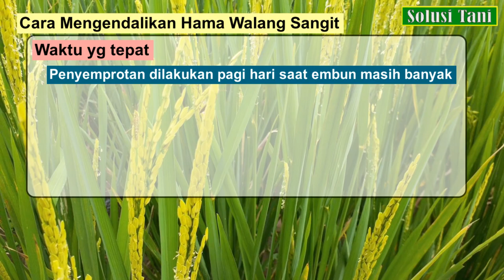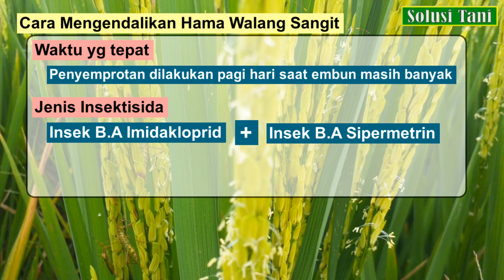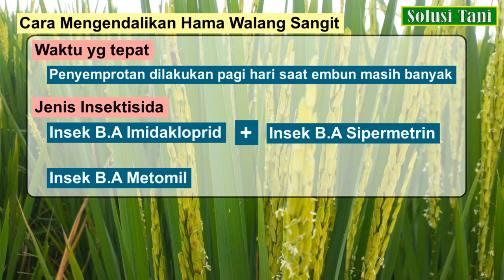PENGENDALIAN HAMA WALANG SANGIT DISAAT PADI BUNTING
Pengendalian hama walang sangit pada saat tanaman padi bunting dapat kita lakukan dengan menggunakan insektisida dangke, confidor, avidor atau racun hama walang sangit lainnya. Pemilihan waktu yang tepat untuk mengendalikannya adalah point penting yang perlu kita perhatikan. Waktu yang tepat adalah disaat embun pagi masih banyak, yaitu kisaran pukul 05.30 wib – 08.00 wib. Disaat embun pagi masih banyak, hal ini membuat hama walang sangit tidak mudah berterbangan sehingga hal ini akan memudahkan kita untuk melakukan pengendalian hama walang sangit ini.
Hama walang sangit mulai muncul ketika tanaman padi mulai memasuki fase generatif, tepatnya pada fase padi bunting. Gejala dari serangan hama ini dapat dilihat pada bulir padinya, bulir padi yang sudah terserang akan muncul bercak coklat. Serangan dari hama ini menjadikan bulir padinya mudah pecah saat digiling, sehingga hal ini dapat menurunkan kualitas berasnya. Sehingga pengendalian hama walang sangit ini perlu sekali kita lakukan.